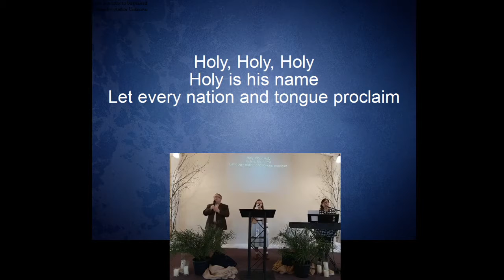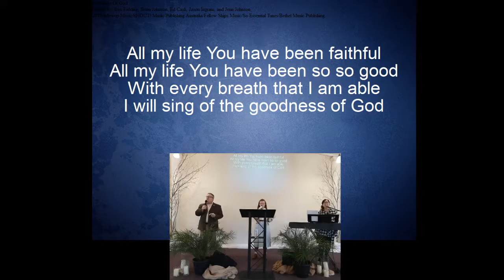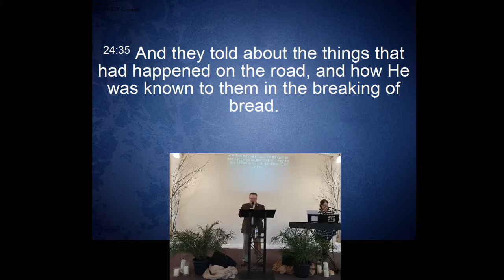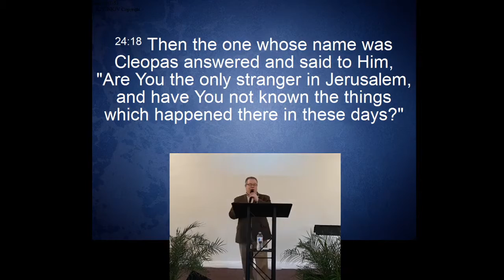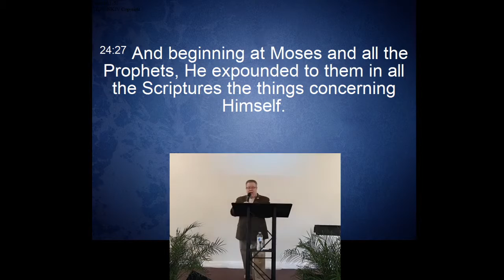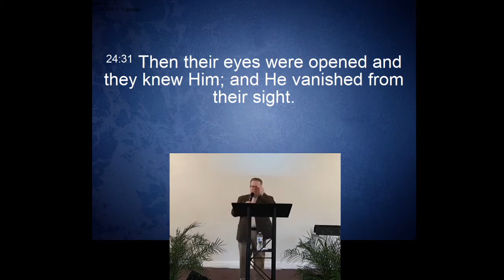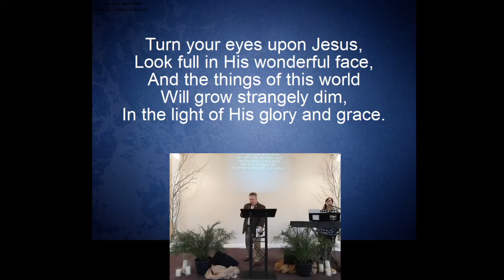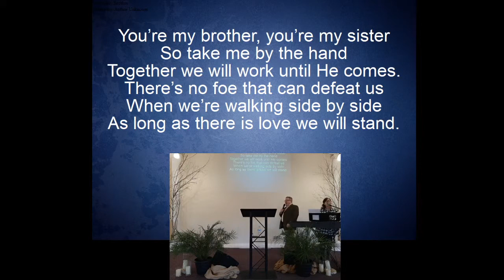Breaking Bread - Church @ Home IV